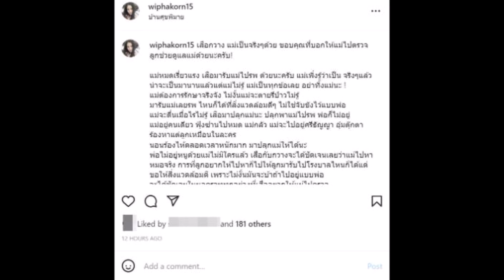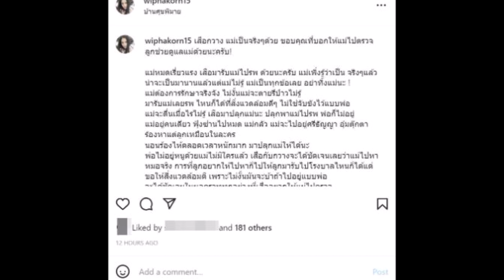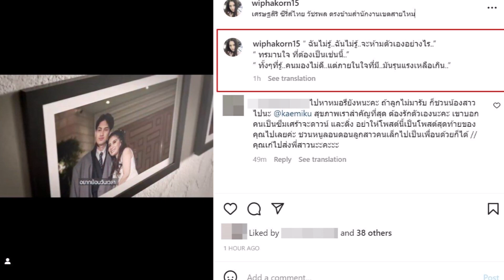กานต์ โพสต์หาลูก